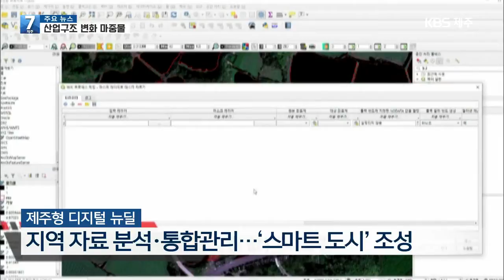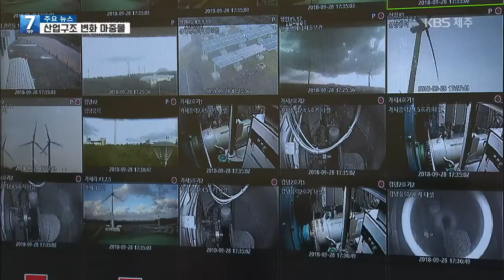[7시뉴스제주/201019 주요뉴스] 제주형 뉴딜정책 진단…데이터 자치권 확보 ‘필수’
[앵커]

 코로나19 시대 도민의 삶에 영향을 줄 제주형 뉴딜 계획의 과제를 짚어 보는 순서입니다.

 오늘은 지역에서 생산된 자료를 지역에서 전산화해 똑똑한 도시를 만들겠다고 한 디지털 뉴딜 분야의 기대와 과제를 짚어 봅니다.

 강인희 기자입니다.

 [리포트]

 어두운 밤길 스마트폰 앱으로  무인 항공기 드론을 호출하면 현장촬영에서 귀가까지 돕는 안심서비스.

 ["더 안전하고 편안한 도민의 삶을 위한..."]

 드론으로 월동채소 농지를 촬영해 실제 재배면적과 생산량까지 예측합니다.

 제주형 디지털 뉴딜은 이처럼 치안과 1차산업과 등 모든 분야의 자료를 분석해 통합 관리하면서 말 그대로 똑똑한 스마트 도시로 만들겠다는 게 핵심입니다.

[김기홍/제주도 디지털융합과장 : "파종부터 재배과정까지도 생산량을  예측하게 함으로써 산지폐기로 인한 예산 같은 것을 줄일 수 있도록 한다는 게 큰 목적이 있고요."]

 이를 위해선 제주가 지역과 관련한 각종 자료를 통합 관리하는 이른바 '데이터 자치권' 확보가 필수입니다.

 자료마다  중앙정부와 제주도 등 운영 주체가 달라 사용하기 어렵기 때문입니다.

 우선 2023년까지 첨단과학기술단지에 제주의 공공·민간 자료를 통합관리 할 JDC제주데이터센터가 조성됩니다.

 단순히  자료 통합 관리를 넘어 제주 4차 산업구조 변화에도 대응한다는 게 목표입니다.

 [진여훈/JDC 데이터센터 추진 팀장 : "제주도가 디지털 산업이 조금 열악하다 보니 데이터 센터를 활성화하고 기업을 유치하려는 여러 가지 노력, 아이디어, 지원책 개발이 필요합니다."]

 여기 발맞춰 빅데이터와 인공지능 AI 등 디지털 뉴딜 관련  인력 양성도 늦출 수 없습니다.

 [조장희/제주대 경제학과 교수 : "센터 설립이나 이런 것들을 통해서 교육이 제공됐으면 하는 바람이고요. 지금의 데이터 경제와 데이터 시스템, 그린 시스템 자체에서도 새로운 일자리들이 많이 탄생할 것으로."]

 자치단체마다 치열한 국비 확보 경쟁이 예고되는 디지털 뉴딜.

 코로나19로 침체한  지역경제를 활성화하고  일자리 창출의 마중물이 되기 위한 면밀한 준비가 필요합니다.

 KBS 뉴스 강인희입니다.